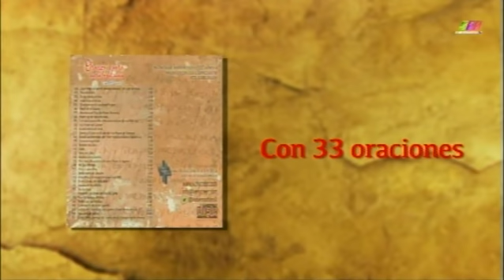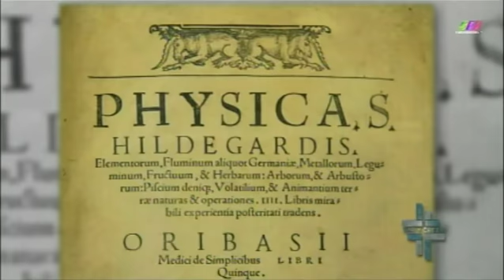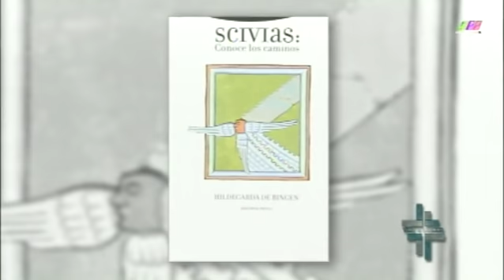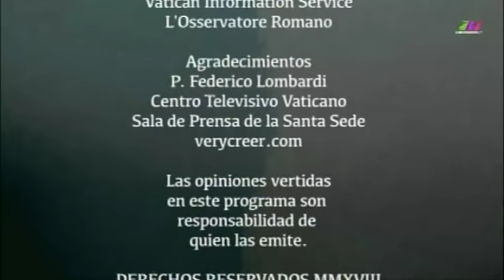Ver y Creer 17/06/2018 3 de 3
Programa transmitido el Domingo 17 de Junio de 2018 en que hablamos acerca de "Los científicos de la Iglesia". Segmento 3 de 3